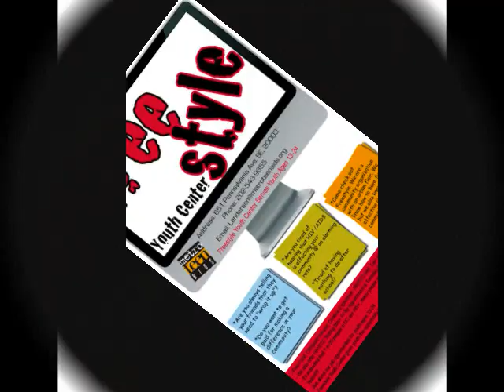FreeStyle FieldTrip Fun pt.2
Promotional Video for the FReeStyle Summer FieldTrips in action Monday through Fridayfrom 2:00pm-4:00pm.